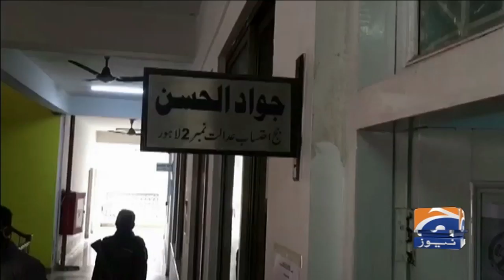Accountability court extends Jang/Geo editor-in-chief’s physical remand by 10 days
LAHORE: An accountability court on Saturday extended the physical remand of Jang/Geo Media Group Editor-in-Chief Mir Shakil-ur-Rahman for 10 days in the private property case.

The veteran journalist had appeared before the accountability court today after his earlier remand expired.

During the hearing today, the special prosecutor for the National Accountability Bureau (NAB) had requested the court to extend MSR’s remand by 15 days.

As MSR’s counsel, Amjad Pervez, had received the copy of the remand extension request on short notice, the court briefly adjourned the hearing to allow him to prepare.

After the hearing resumed, the NAB prosecutor told the court that the accountability bureau had summoned different records concerning MSR.

“There are certain SOPs regarding procuring documents from government departments,’ he said. “As we keep getting the documents, we will keep proceeding with the investigation.”

“We have requested some more documents from LDA,” he added.

To this, MSR's counsel reminded the court that international media was following what was happening to the senior-most editor of Pakistan's largest media group.

He firmly opposed NAB’s request to extend his client’s physical remand.

“NAB is wasting the court’s time. MSR has met all NAB officers till now and the investigation is complete,” he argued.

"All his [MSR's] records have been with the investigating officer from day one," Pervez told the court. “At this stage, NAB does not need to extend his physical remand,” Pervez insisted.

“The accountability bureau is making excuses about the lockdown to mislead the court," the counsel argued. "MSR has cooperated with NAB with whatever they have asked."

“People do not normally turn up at NAB after receiving a call-up notice, but Mir Shakil-ur-Rehaman did. The [Jang Geo Media Group] has never run anything against the court.”

“If something like that were to happen, I would be the first to surrender to the court,” Pervez said.

After hearing arguments from both sides, the court initially reserved its judgment before granting NAB 10 more days of custody.

Also read: World-renowned rights activist Noam Chomsky condemns arbitrary detention of MSR

Arrest on trumped-up charges
MSR was arrested by NAB on March 12 on trumped-up charges relating to property purchased more than three decades ago. A petition was filed shortly afterwards against the arrest.

An accountability court had then extended his physical remand, after which a separate petition was filed against the extension. The petition had argued that no reason was provided by the court for the extension in remand.

The original petition, filed by MSR’s wife Shahina Shakil, had stated that MSR had been cooperating with officials and the arrest was a flagrant violation of the standard operating procedures (SOPs) of the accountability watchdog.

The petition had requested that the court declare the arrest and abuse of the NAB chairman's authority, as the arrest was made while the case was still in the process of verification.

The petition further argued that NAB had violated the 2019 businessmen policy introduced by the Government of Pakistan by arresting MSR.

It further said that the extension in remand of MSR by the accountability court hearing the case should be declared null and void, along with the decision to arrest him.

According to a Jang Group spokesperson, the property was in fact bought from a private party 34 years ago and all evidence of this was given to NAB and legal requirements fulfilled, such as duty and taxes.

However, the petitions challenging the arrests were turned down, prompting outrage from those who have been following the case.

MSR's arrest has been slammed both locally and internationally as an attempt by a heavy-handed regime to suppress dissent and the freedom of speech. Most recently, renowned intellectual Noam Chomsky had lent his support to a petition calling for MSR's release from arbitrary detention and his right to a fair trial.